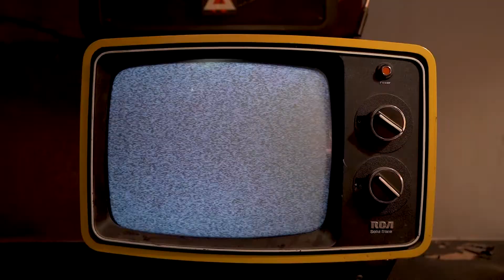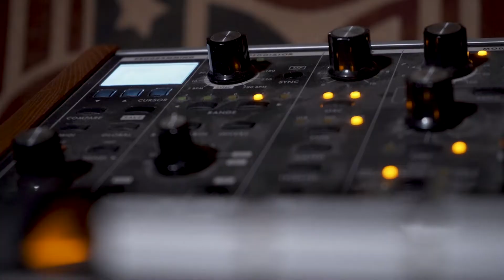No Magic On Coop Sessions - 1/5/2019 (Full Session)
Track Listing-
0:12             She
6:26             Temporary Blue
9:20             Everything Is Free (Gillian Welch cover)
13:24           Smoke

To see more live videos, interviews, and learn more about The Coop go